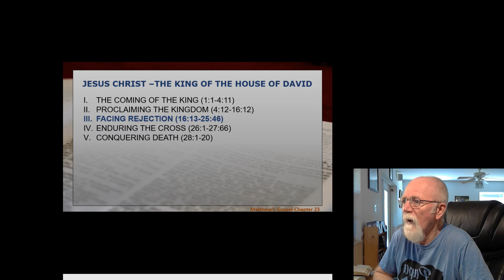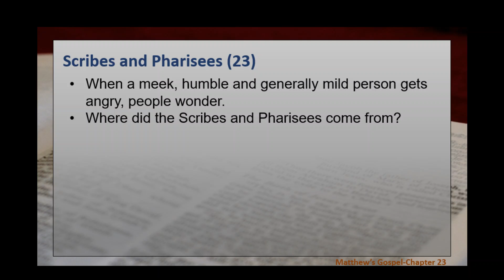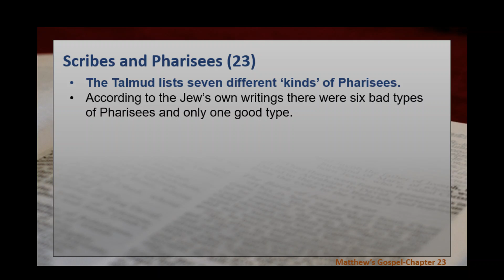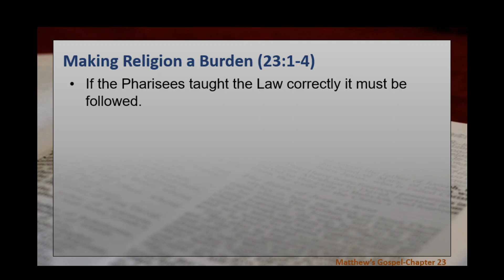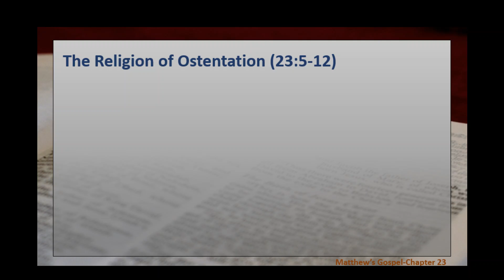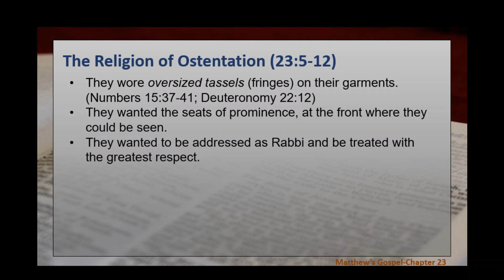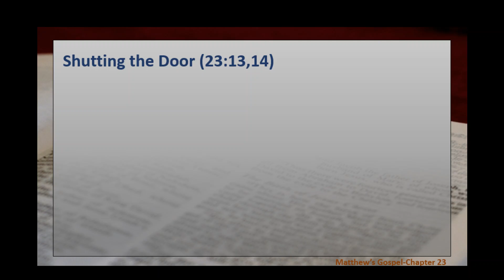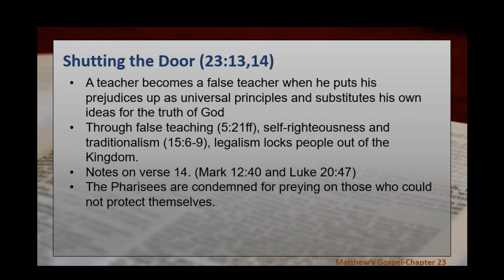Matthew's Gospel - Chapter 23 (Part 1 of 2)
Matthew 23:1-14
You can get an e-copy (for about 3 dollars) of James D. Bales, Woe Unto You at:

For further reading:
G. Campbell Morgan, The Crises of the Christ.
Philip Yancey, What’s So Amazing About Grace?
William Barclay, The Gospel of Matthew Vol. 2 Revised
Kenneth Chumbley, The Gospel of Matthew, 1999 ed.
Jim McGuiggan, The God of the Towel
John MacArthur, Twelve Ordinary Men
Alfred Edersheim , The Life & Times of Jesus the Messiah
John Stott, Confess Your Sins: The Way of Reconciliation